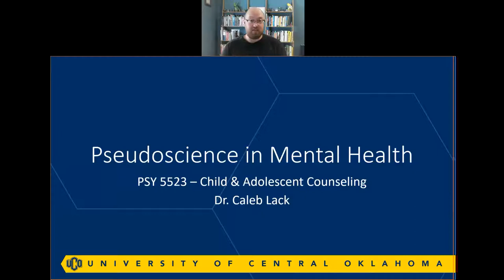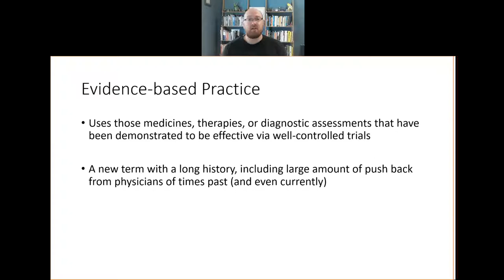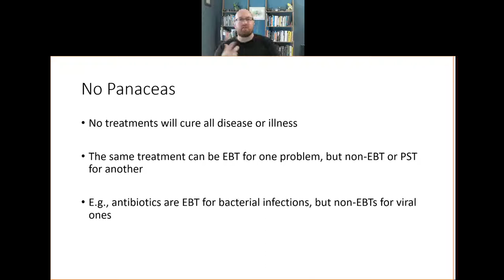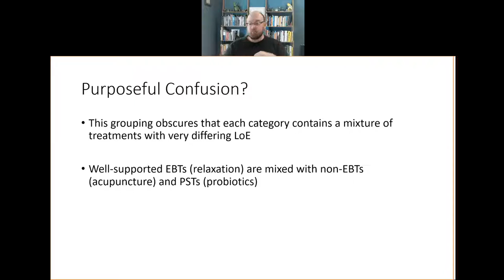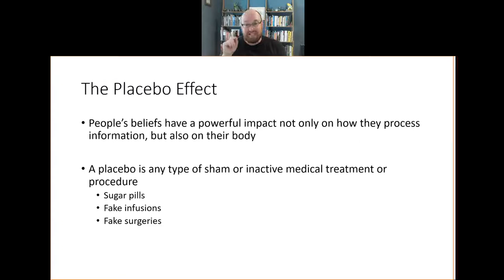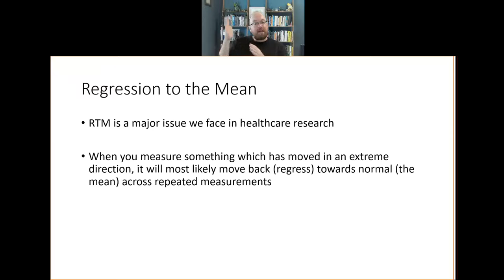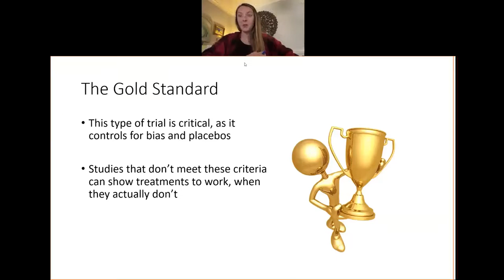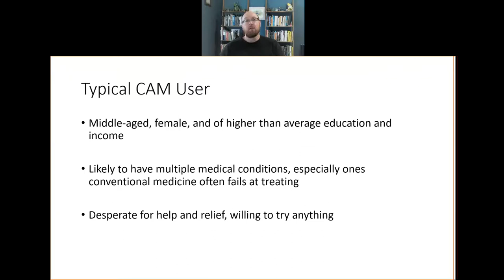Pseudoscience in Mental Health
In this recording of his PSY 5523 (Child & Adolescent Counseling) course, Dr. Caleb Lack of the University of Central Oklahoma discusses why non-evidence-based and pseudoscientific treatments are so commonly encountered in mental health, and how to spot them.